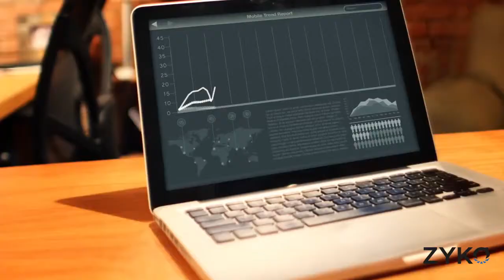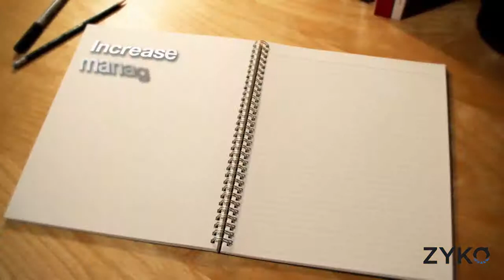IBM's Approach to Mobile Application Management